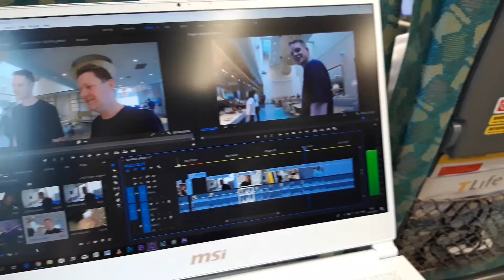Interviewed by Taiwanese television - Taiwan VLOG #3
Get on a ride with us to Yehlio in Taiwan, where we meet up with a Taiwanese TV station to perform an interview while we shoot - and also check out one of the most amazing hotels we stayed at ever, Indigo Hotel in Kaohsiung.  Thank you so much for supporting us, Indigo Hotel!

Thank you for following our journey creating timelapse & hyperlapse of Taiwan!
This is a vlog series documenting our creation process of our film 'A Taste of Taiwan II'

OUR PARTNERS
Taiwan Tourism / 台灣觀光粉絲團 | 台灣觀光局
EVA Airways Corp. / 長榮航空
amba Taipei Songshan / 台北松山意舍酒店
amba Taipei Ximending / 台北西門町意舍酒店
Brio Hotel Kaohsiung / 高雄比歐緻居
Hotel Indigo Kaohsiung Central Park
The Carlton Taichung / 卡爾登飯店台中館
ADATA
MSI Gaming
Synology
Seagate
XPG Global | XPG- TW

2x Canon 5D Mark III's
1x Canon 60D
1x Canon 7D
Canon 24 f/1.4L II
Canon 10-22
2x Sigma 50mm ART
SYRP Magic Carpet Carbon Slider
2x SYRP Genie Mini's
Manfrotto Tripods
ND32, ND64, ND1000